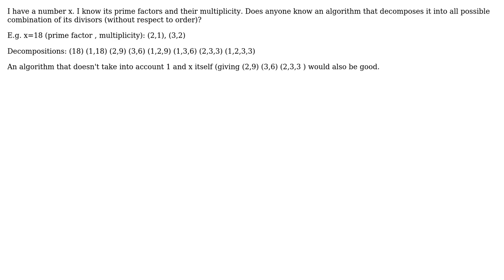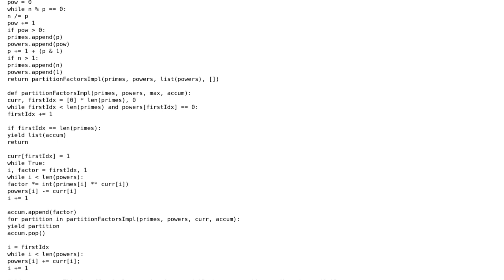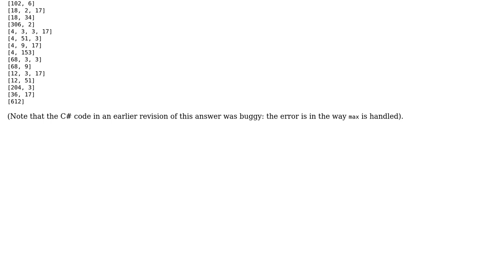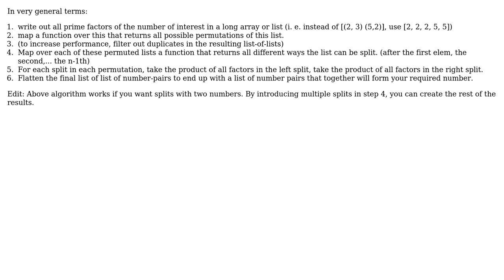Software Engineering: Decomposing into multiple of divisors (3 Solutions!!)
Software Engineering: Decomposing into multiple of divisors

With thanks & praise to God, and with thanks to the many people who have made this project possible! | Content (except music & images) licensed under CC BY-SA | Music | Images & others | With thanks to user Qqwy user Peter Taylor user Nesa user Florian F and the Stack Exchange Network Trademarks are property of their respective owners. You are responsible for your own actions.